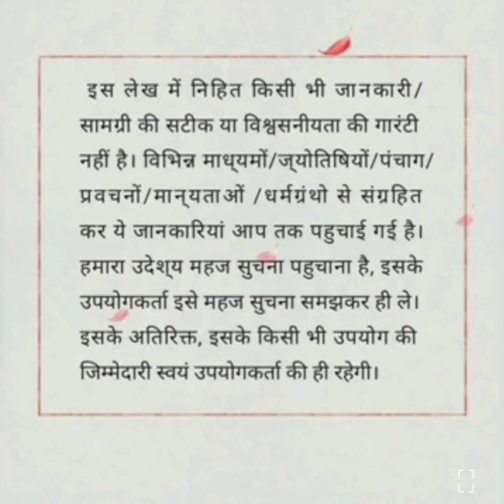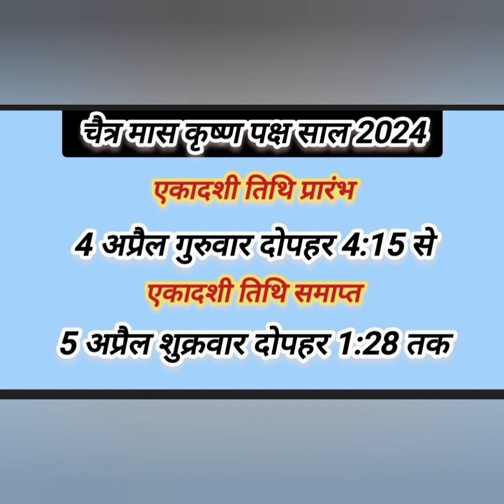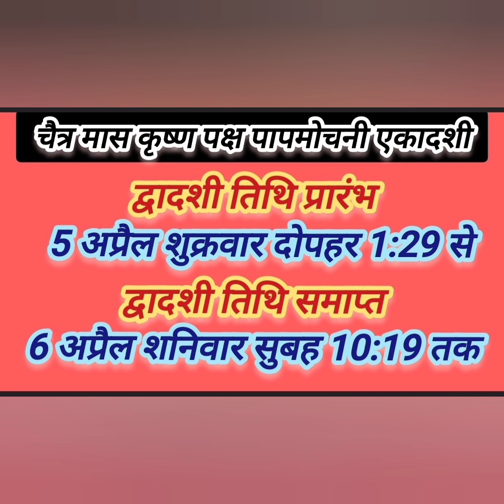पापमोचनी एकादशी व्रत कब रखें शुभ मुहूर्त और पारण कब करें|| किस मंत्र का उच्चारण करें 🙏panchang